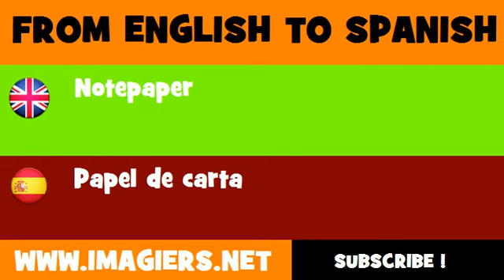FROM ENGLISH TO SPANISH = Notepaper